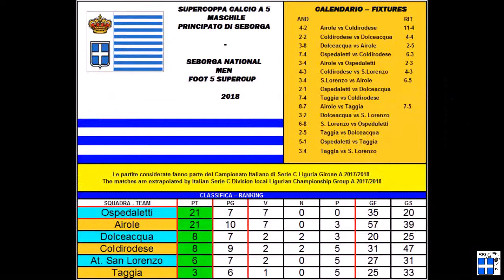Airole vs A. San Lorenzo 5-6 - Seborga Foot5 Men Supercup - 23.02.18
Men Seborga Foot5 Supercup 2018 played by some matches of Italian Serie C Championship.

Supercoppa maschile 2018 di calcio a 5 di Seborga giocata tramite partite di Serie C della Liguria.

Facebook: Fede Seborga - Federazione Calcistica Principato Seborga